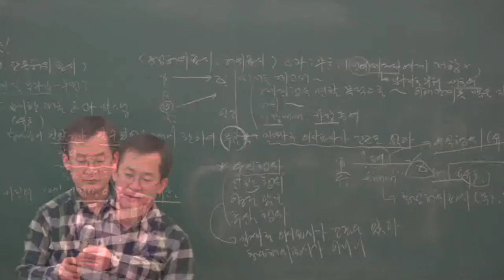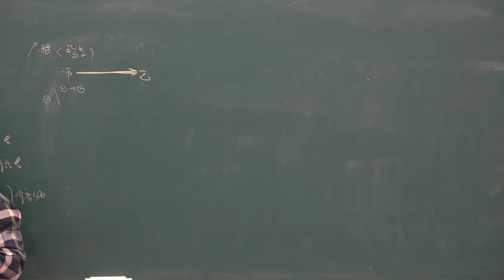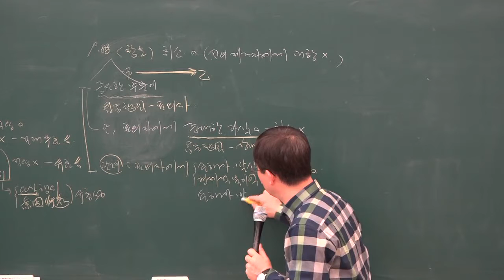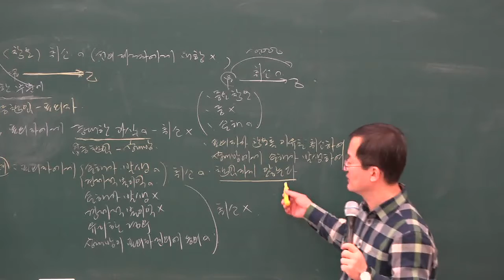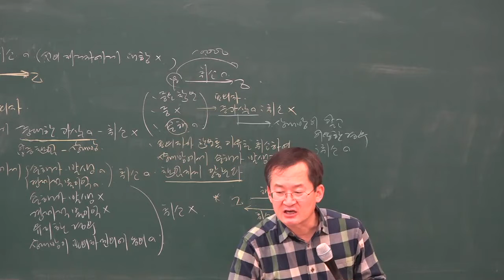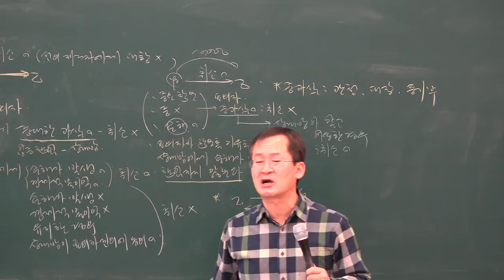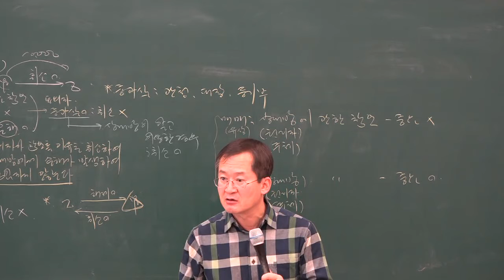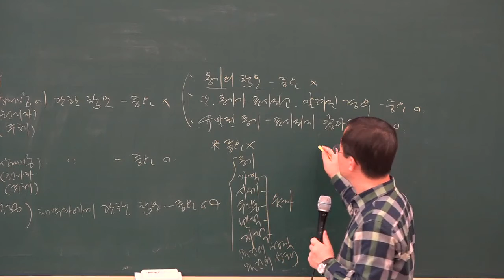[공전무] 2019년 공인중개사 민법 및 민사특별법 기본이론 1-8